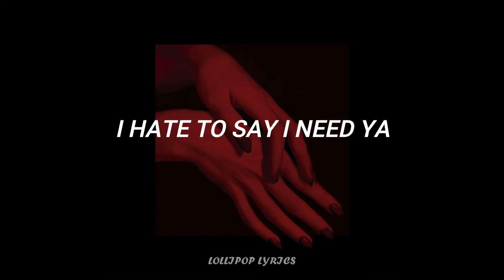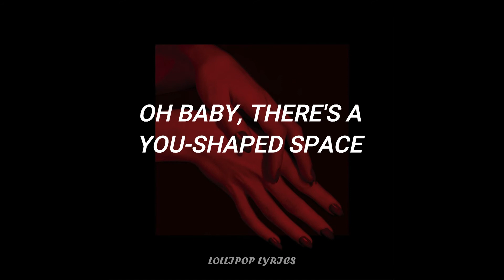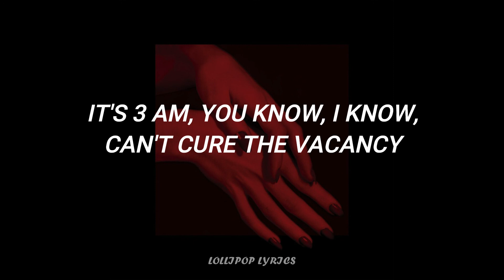Camila Cabello - U Shape Space (Lyrics)